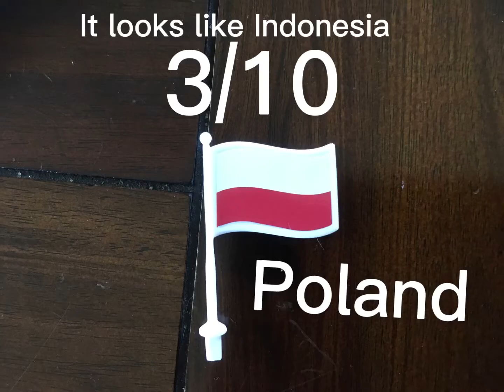Rateing every flag in ￼Europe! Not every flag